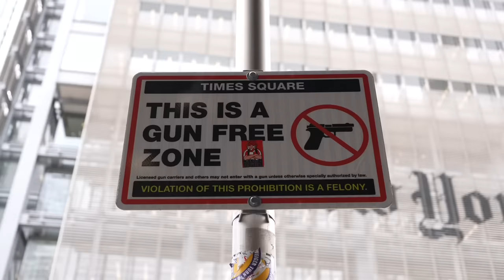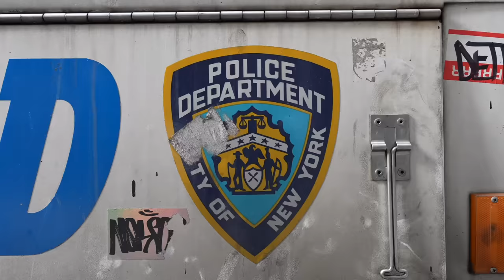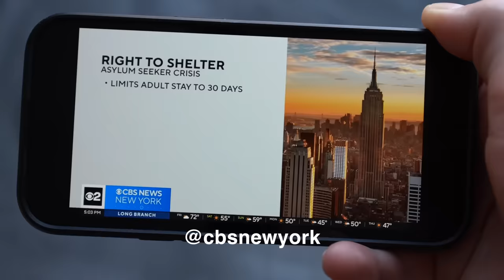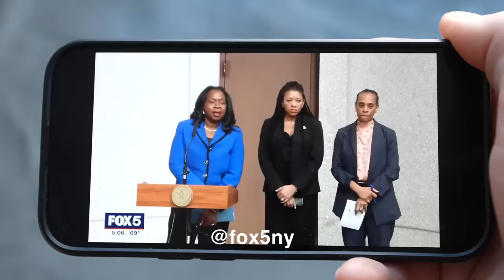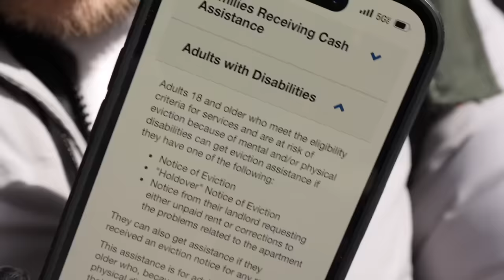It Begins… Migrants To Live in NYC Forever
New York just got rid of its right to shelter rules, but now the people it's been caring for have nowhere to go.  Apartments in NYC cost a fortune and many asylum seekers do not have work authorization.  What will happen next?

We're Outside - Ballpoint // Winchester - Ballpoint